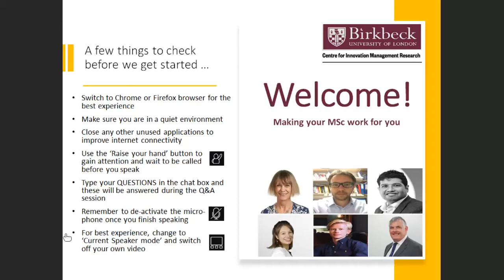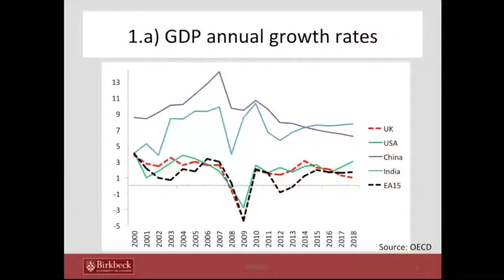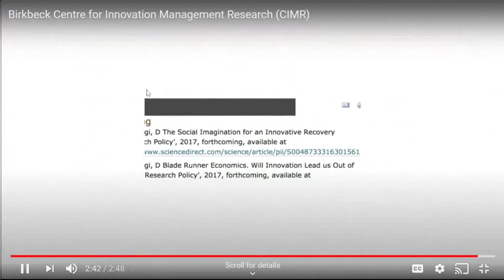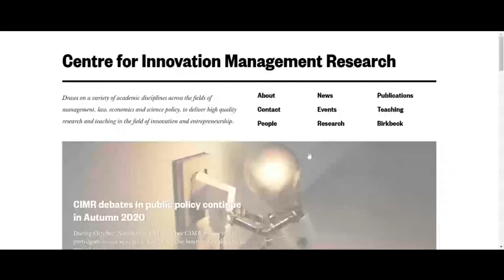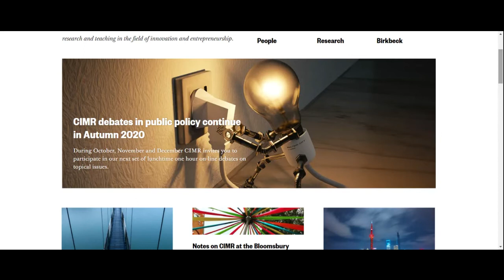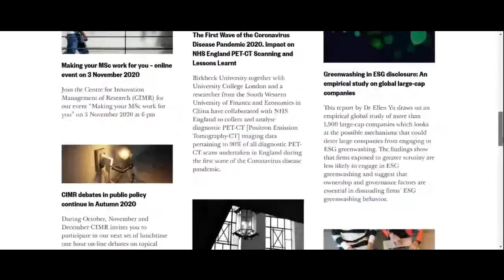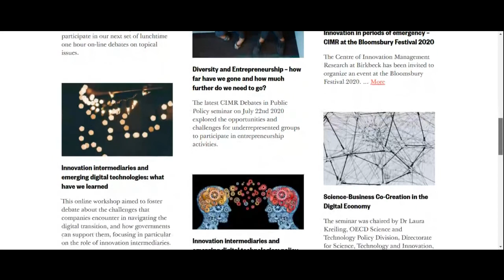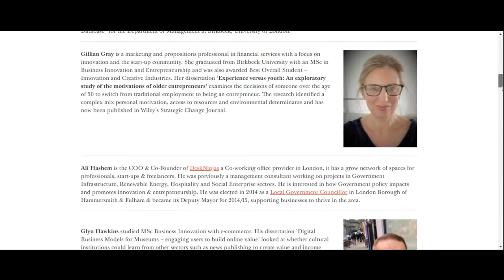Making the Most of Your MSc (CIMR Event)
How can you make the most of your innovation management MSc at Birkbeck?

Attendees heard from innovators Pari Datta (Senior Innovation Consultant at Cambridge Design Partnerships) and Ian Cox (Innovation Lead at Innovate UK) and alumni Alexander Mitchell (CEO of Blind Cupid) and Leila Marie Kehl (Plug & Play in Silicon Valley) in this virtual event.